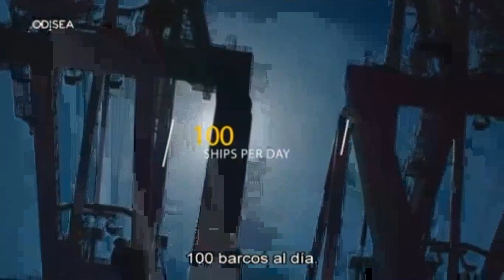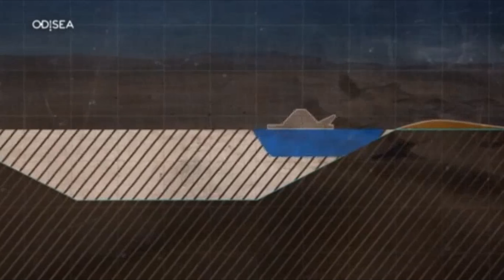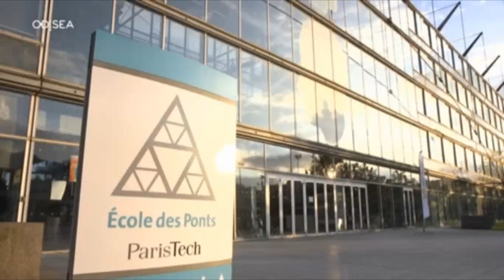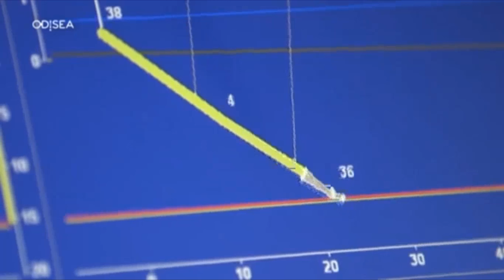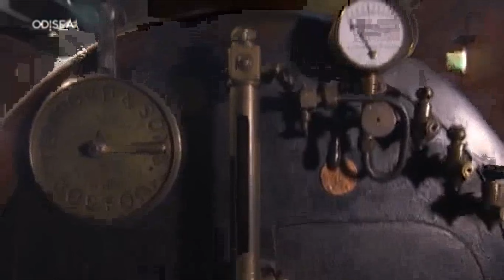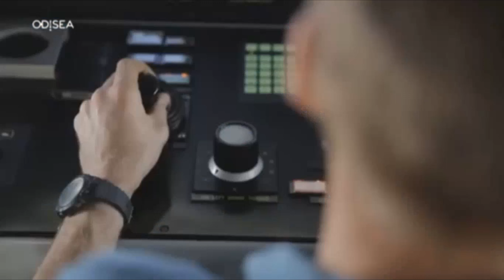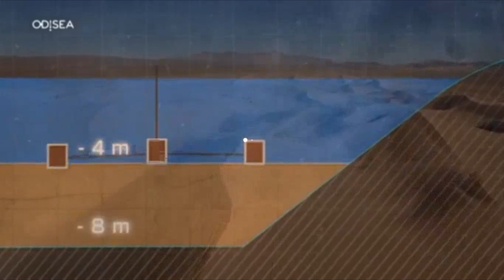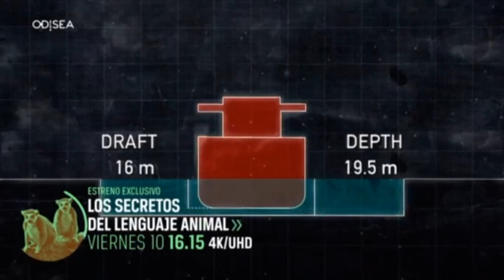EL CANAL DEL SUEZ. CONSTRUCCIONES EXTREMAS